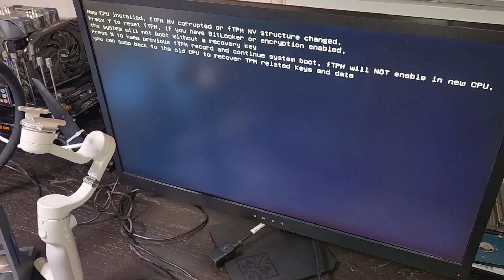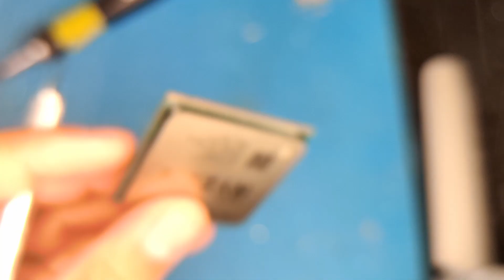CPU REPAIR!, repairing a 5900x, and 5800x: saving cpus from becoming E-Waste!!!!!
In this video I repair a 5900x and a 5800x that I paid 75$ usd total for both!
Of course I made it harder then it had to be because it wouldnt be a kr00t repair without making my life more difficult.
Steam deck essentials
The dock I use
The 1 tb ssd I am going to be upgrading to shortly
256 ssd similar to the one I bought on ebay
the one I bought on ebay
Ks0 180 watt power brick (use this if overcharging)
K1 pool (it takes .01 percent of a percent of your mining income)

cablemod 4090 cable
4090 gpu bracket
Bracket I would use for the 4090 founders
Save money on cans of compressed air by using this air duster instead
Thermal paste
steam deck usb c adapter
3 in 1 SD card reader
replacement cemos batteries
4tb ssd
Amd pc parts list
Parts list
Be quiet Dark rock pro 4
5600x (you can only get the x3d at microcenter but the 5600x is a fine cpu if this is all you can get.
b550i aorus pro ax motherboard
Merc 310 7900xtx for under msrp!
Lian li tu-150 silver
silverstone sfx 700 watt psu
16 gigs ddr4 ram cl18 3600 MHZ (not my ram but the best value)
Mining parts to build new rigs
6 gpu mining frame
12 gpu mining frame
12 gpu stackable mining frame
6 pack of gpu risers
power buttons for rigs